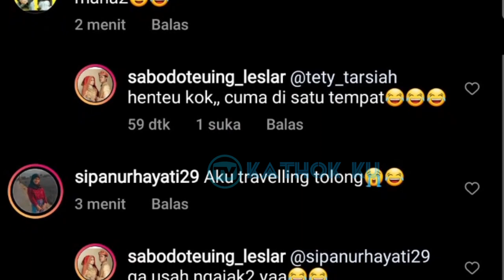Baru Saja, Kemesraan Lesti Billar di Kamar KARANTINA Buat TRAVELLING❓ Semoga Selalu Sehat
Jangan Lupa: _
Thankz!!..